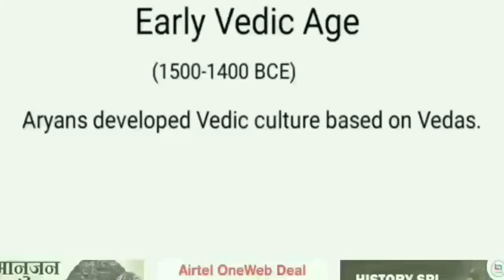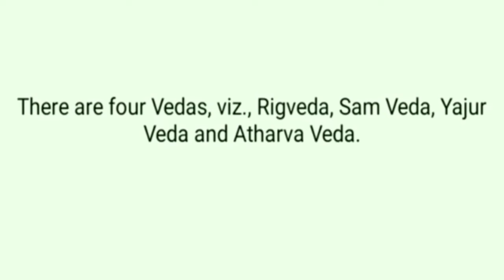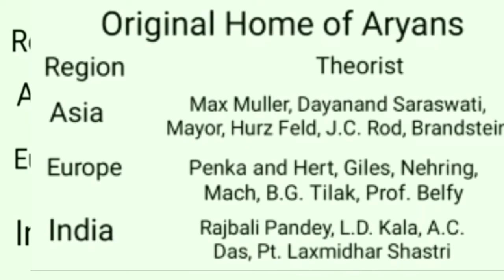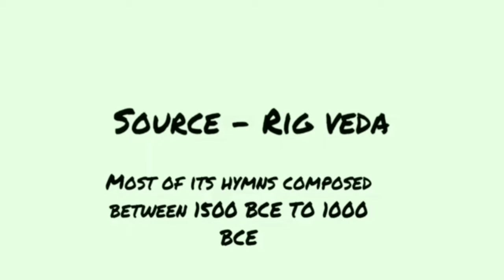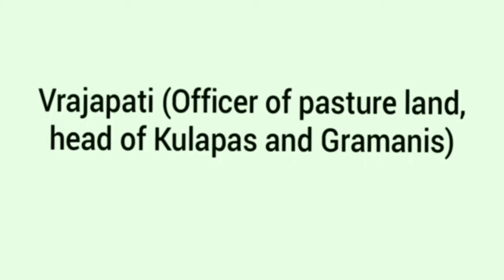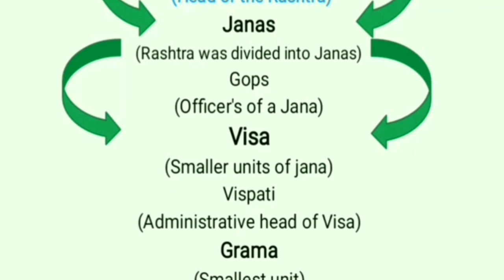The Vedic Age (Early) | Ancient India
Ancient India
The Early Vedic Age

If you like the video, don't forget to *share* and leave your *comment* :)